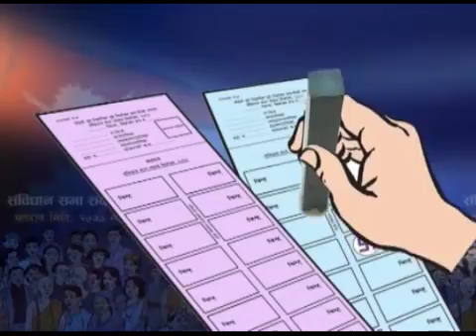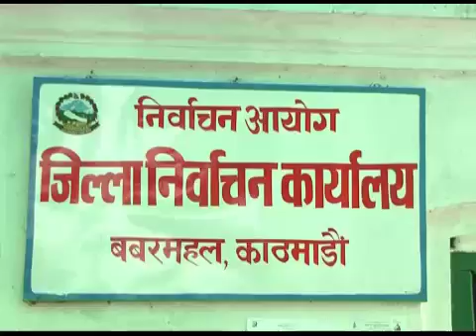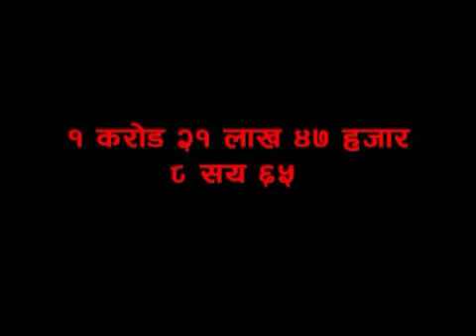Nepal CA Election VE Ep1 News 24 TV 2013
Nepal CA Election Voter Education Nirwachan Abhiyan Program in Nepali aired in News 24 Television, 29 October 2013